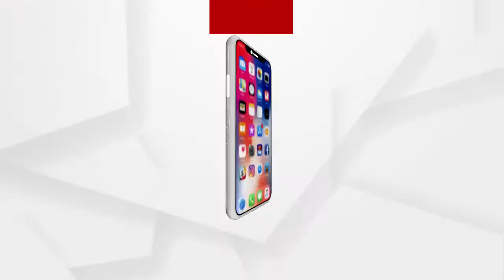ପର୍ଯ୍ୟଟନ ସ୍ଥଳୀର ମାନ୍ୟତା ଦିଆଯାଉ ବୋଲି ଦାବି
ନବରଙ୍ଗପୁର ଜିଲ୍ଲା ପଡାଗଡ଼ ଡ୍ୟାମ୍ ଅଞ୍ଚଳ ପ୍ରାକୃତିକ ସୌନ୍ଦର୍ଯ୍ୟ ରେ ଭରପୁର , ତଥାପି ସରକାର ଏବଂ ଜିଲ୍ଲା ପ୍ରଶାସନର ଏଥିପ୍ରତି ଦୃଷ୍ଟି ଦେଉନଥିବା କହିଛନ୍ତି ପର୍ଯ୍ୟଟକ ,  ଶୀଘ୍ର ଏହାକୁ ପର୍ଯ୍ୟଟନ ସ୍ଥଳୀର ମାନ୍ୟତା ଦିଆଯାଉ ବୋଲି ଦାବି କରିଛନ୍ତି ପର୍ଯ୍ୟଟକ ...
ଅଧିକ ଖବର ପାଇଁ ଡ଼ାଉନଲୋଡ କରନ୍ତୁ “Argus News” ଆପ୍